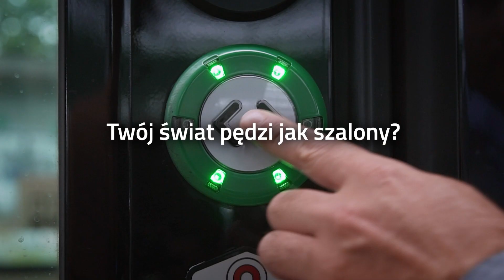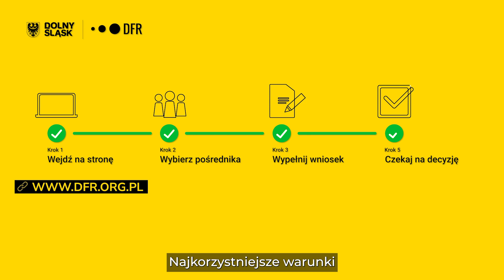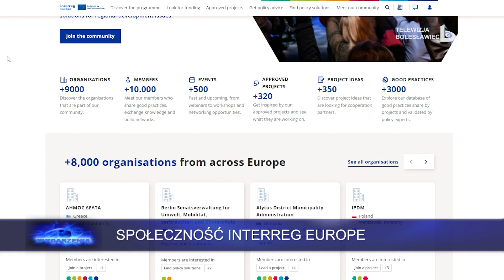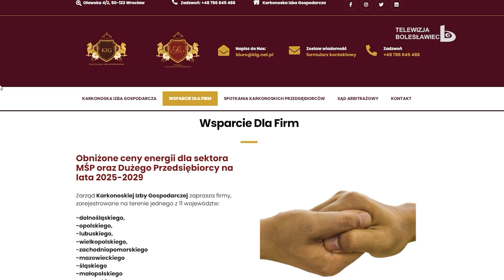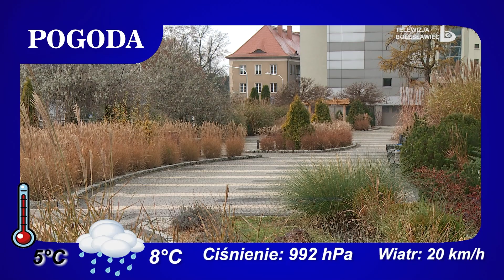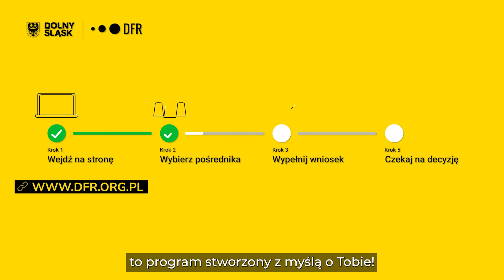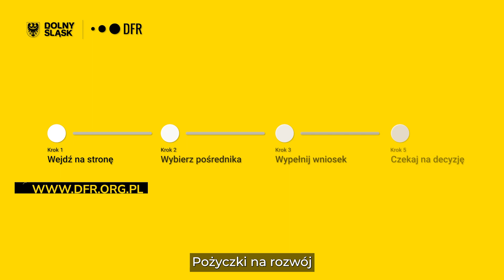Wydarzenia 21 lutego 2024